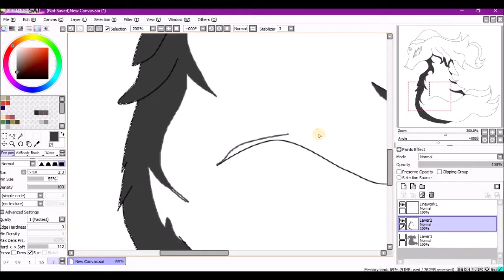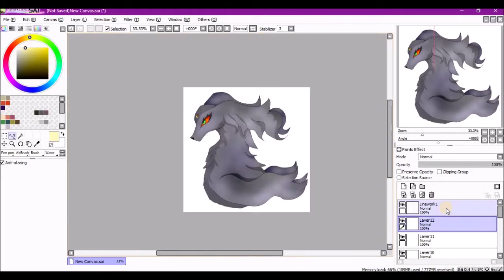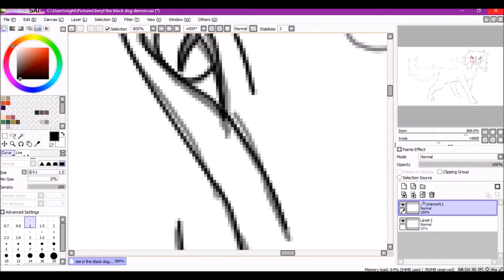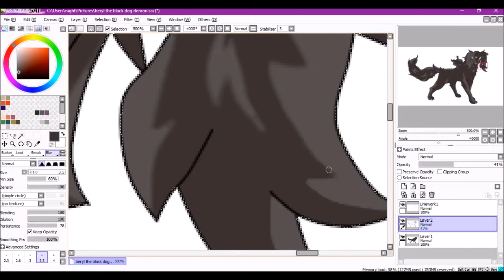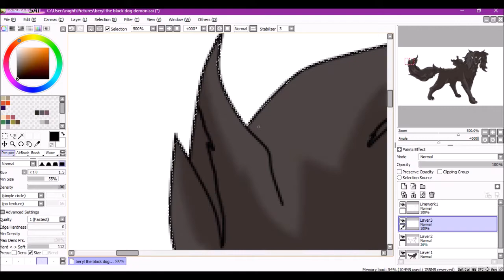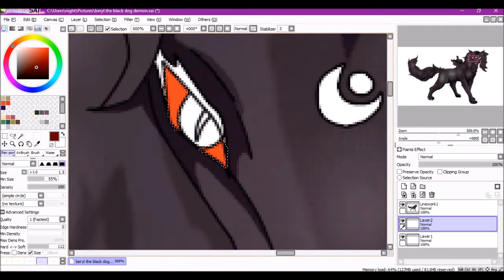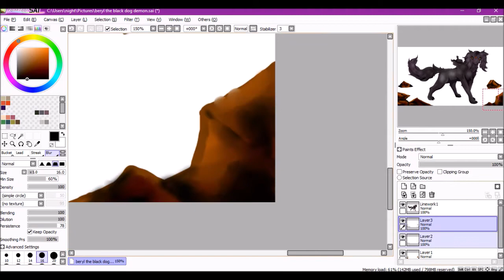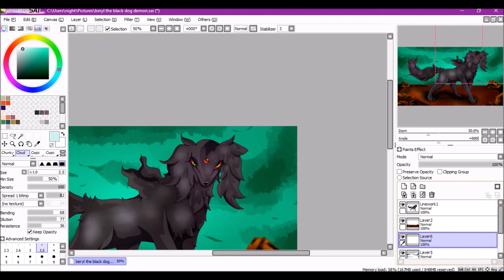speed paint NeoBeryl the great black dog demon